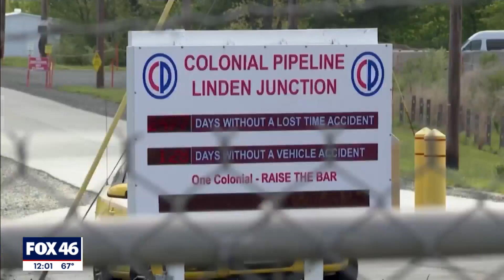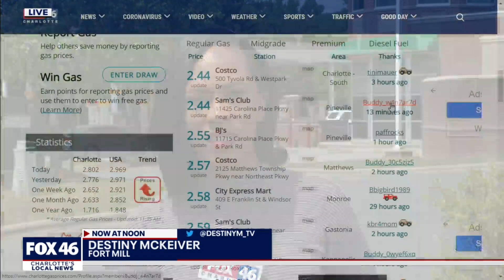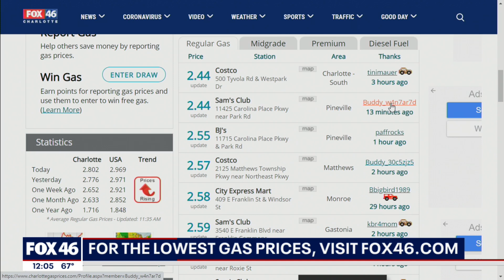As gas prices rise after pipeline hack, expert warn not to panic buy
The shutdown of the Colonial Pipeline could mean paying more at the pump across the Carolinas, but travel experts advise against panic buying as the shutdown is only temporary.